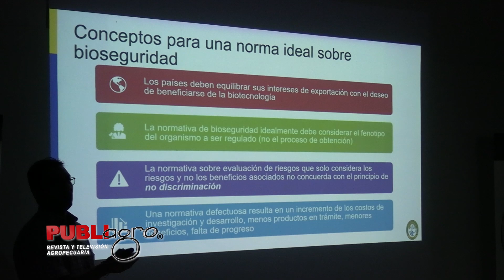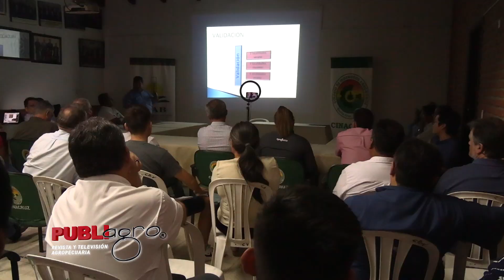QUÉ SIGNIFICA DESARROLLAR NUESTRA PROPIA BIOTECNOLOGÍA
PubliagroInforma | El Colegio de Ingenieros Agrónomos y Profesionales en Ciencias Agropecuarias de Bolivia (CIAB), propone que el proceso de consolidación de la biotecnología en Bolivia debería abordarse en dos fases: una de corto y mediano plazo, y otra de largo plazo.

Juvenal Bonilla, presidente del CIAB, explicó ambas fases y afirmó que estas propuestas serán tratadas en las próximas reuniones y mesas técnicas que se lleven a cabo con el Gobierno.